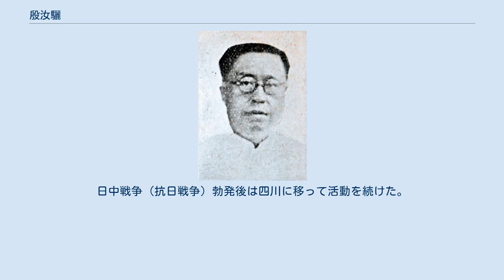殷汝驪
殷 汝驪（いん じょれい）は中華民国の革命家・政治家。
中国同盟会以来の革命派人士である。
字は鋳夫。
弟は殷汝耕。
孫娘に殷琪（前・台湾高速鉄道董事長）がいる。
 上海震旦大学を卒業し、日本に留学して早稲田大学政治経済科に入学した。
このとき、中国同盟会に加入している。
卒業して帰国すると、湖北法政学堂教習に任命された。
 中華民国成立後に統一共和党で常務幹事となる。
1913年（民国2年）、衆議院議員に選出された。
しかし二次革命（第二革命）で孫文（孫中山）に与して敗北し、日本に亡命している。
日本では革命派の軍事学校である「浩然廬（浩然学社）」の創設に携わり、さらに翌1914年（民国3年）、欧事研究会の発起人に名を列ねた（弟の殷汝耕も構成員となっている）。
同年帰国し、『時事新報』（上海）の設立に携わる。
 1916年（民国5年）7月27日、北京政府財政部次長署理に任ぜられる。
しかし翌年4月、精銅工場から賄賂を受け取ったとの疑惑をかけられて逃亡し（後に事実無根と判明）、孫文らの広東軍政府に合流した。
1920年（民国9年）、瓊崖実業交通事務処処長に任ぜられる。
後に江蘇省銀行総経理となった。
 国民政府では、1927年5月2日に福建省政府委員に任命された。
8月には国民政府財政部国税特派員、10月25日には福建塩運使もそれぞれ兼任している。
翌1928年（民国17年）8月27日、これらの職を辞任している。
1932年（民国21年）1月7日、国民政府文官処参事に任ぜられた。
後に職を離れ、上海で会計士となる。
その傍ら、旅滬全浙公会主席団主席、東北義勇軍後援会常務理事をつとめた。
日中戦争（抗日戦争）勃発後は四川に移って活動を続けた。
晩年は書画を楽しんだという。
1940年（民国29年）、成都市で病没。
享年58。